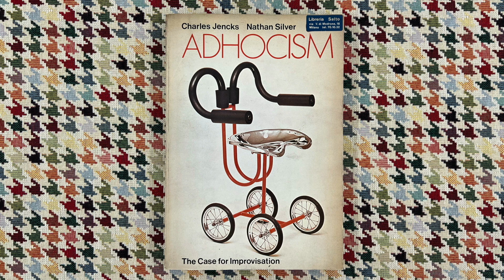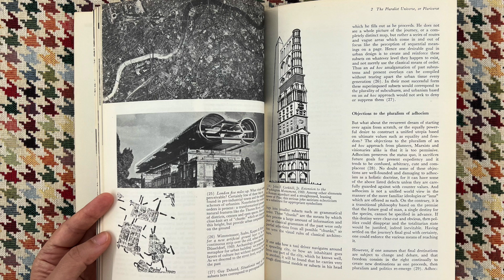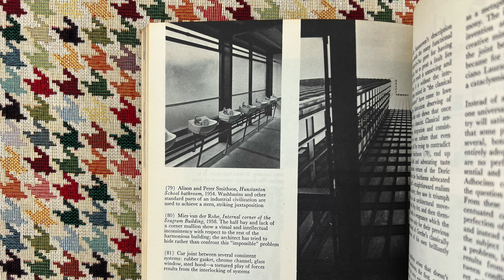The Case for Improvisation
In this video I read from Adhocism. The Case for Improvisation, by Charles Jencks and Nathan Silver, published by Anchor Books / Doubleday, 1973